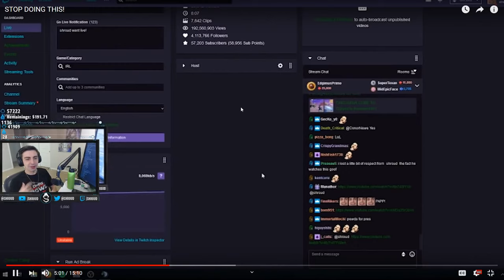Shroud: WHY I DONT PLAY PUBG MOBILE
THIS IS NOT THE OFFICIAL Shroud YOUTUBE CHANNEL.

So you will get the BEST Clips & Videos on one Spot!